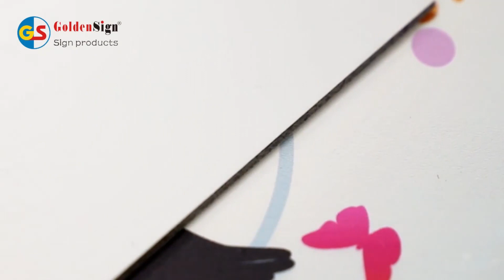China manufacturer ACM/ACP plate aluminum composite panel & Acrylic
Goldensign Industry Co., Ltd. is a leading manufacturer of materials used for sign making, digital UV printing ,cabinet and building.

Now, we export goods to 60 overseas countries and regions. Goldensign has excellent technical development team, senior sales engineers, super service system and wide product range as PVC series products, ACP, acrylic sheet, ABS double color sheets.